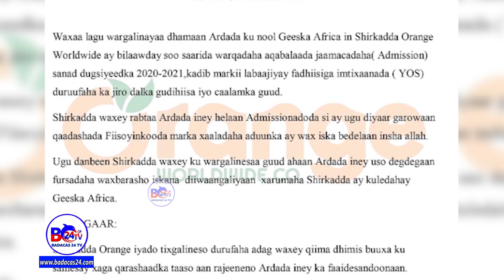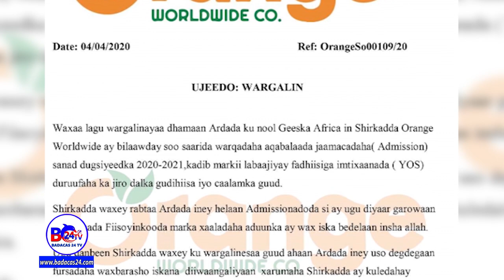Shirkada Orange oo Fursado Wax Barasho oo Muhiim Ah u Soo Bandhigtey Ardeyda Soomaaliyeed